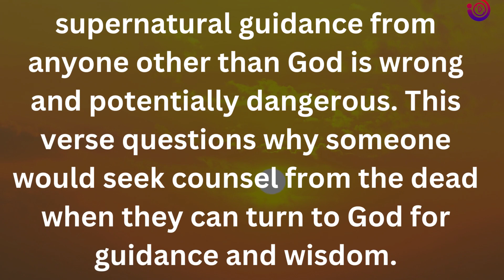Daily Bible Verse // 20th March 2023